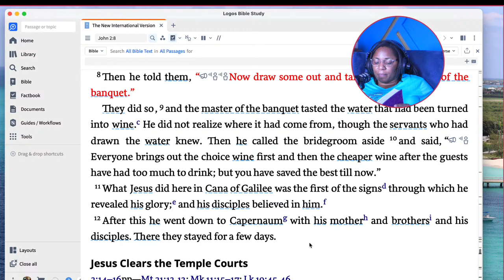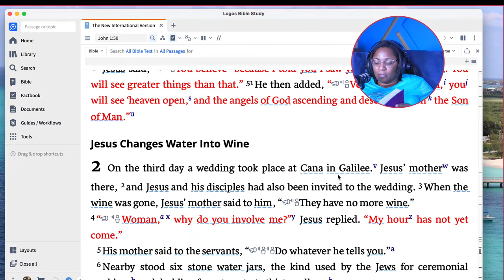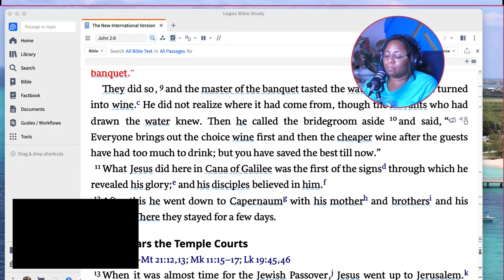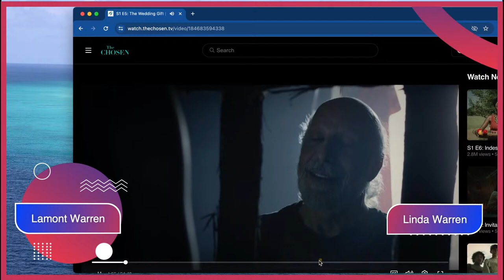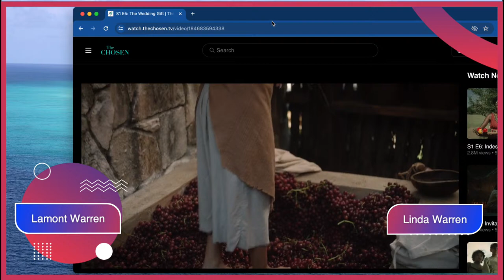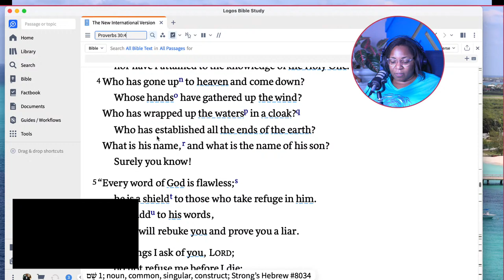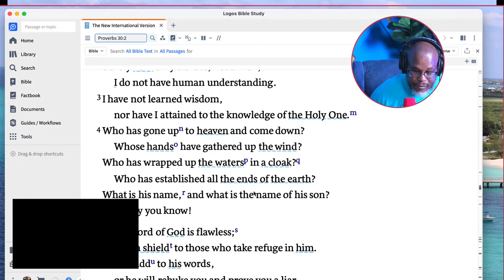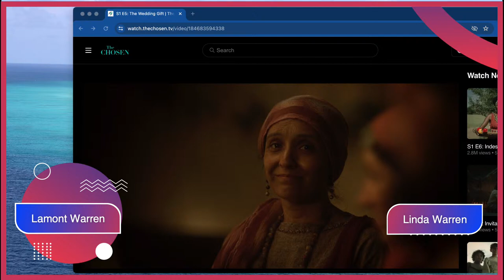The Wedding Gift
This week Lamont & Linda delve into the captivating world of **"The Chosen"** Season 1, Episode 5, titled **"The Wedding Gift."** 🎙️

In this episode, we witness a blend of biblical narratives and fictional storytelling. Here's a summary to pique your interest:

1. **Mary's Quest for Jesus**:
   - Mary, filled with concern, searches the bustling streets of Jerusalem for her **12-year-old son, Jesus.**
   - Joseph eventually finds Jesus in the Temple. Mary implores Jesus to guide them through life's challenges as he matures into his spiritual destiny.

2. **Eighteen Years Later**:
   - Mary travels to Cana to assist **Dinah**, an old family friend, in preparing for her son's wedding.
   - Meanwhile, **Simon** shares with his wife, **Eden**, that he has left his fishing nets to follow Jesus. Surprisingly, Eden supports his decision.
   - Simon and **Andrew** join Jesus and other disciples as they head to Cana for the wedding celebration.

3. **The Wedding Miracle**:
   - The wedding festivities take an unexpected turn when the wine runs out.
   - Mary, aware of her son's unique abilities, asks Jesus to intervene.
   - Initially hesitant, Jesus eventually fulfills her request by miraculously turning water into wine.
   - This act marks the beginning of Jesus' public ministry.

4. **Intriguing Details**:
   - The episode draws from two gospel stories: Jesus' finding at the Temple (Luke 2:41-52) and the wedding at Cana (John 2:1-12).
   - Notably, we witness Mary and Joseph's interactions beyond the Nativity scene.
   - While biblical accounts mention Jesus' brothers, the episode omits their presence.
   - Thomas, who provided the wine, is left puzzled, and Jesus invites him to meet in Samaria.

5. **Symbolism and Transformation**:
   - Thaddeus poetically reflects on transformation: "Once you make that first cut into the stone, it can't be undone."
   - The episode beautifully captures the essence of change and destiny.

Feel free to explore this episode further—it's a delightful blend of faith, drama, and human connections. 🌟🎉

VIDEO GEAR
•Canon EOS C70:
•Canon EOS R5C:
•Canon EOS R5:
•Canon 15-35mm 2.8 (Wide Shot):
•Rokinon 85 1.2:
•Canon 70-200mm 2.8:
•Sirui Anamorphic Lens:
•ATEM Mini Video Switcher:
•Elgato CamLink:
MAIN AUDIO GEAR
•Rodecaster Pro II:
•Shure SM7B:
•Rode VideoMic NTG:
•Gator Boom Arm:
•Rode Headphones:

LIGHTS & SUPPORTS
•Godox SZ150 (Key Light):
•Rotolight AOS:
•Sutefoto Tube Lights:
•Savage Light Stand:
•MacTrem Heavy Duty Tripods:
•Newer Motorized Slider: